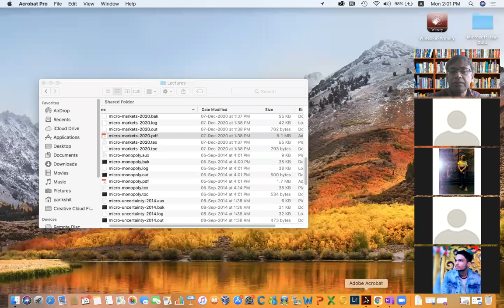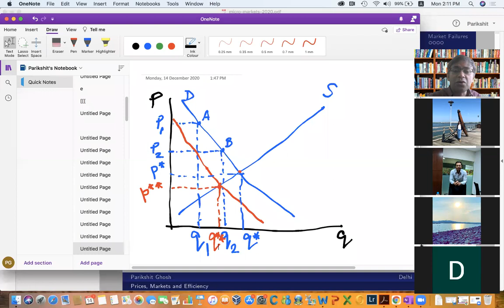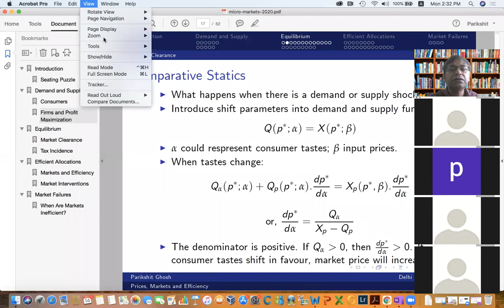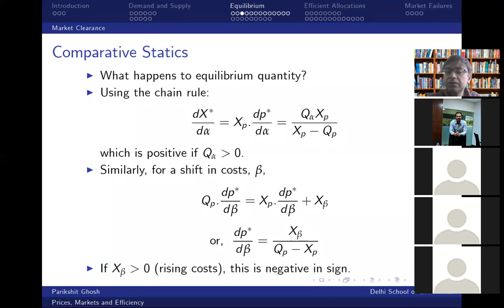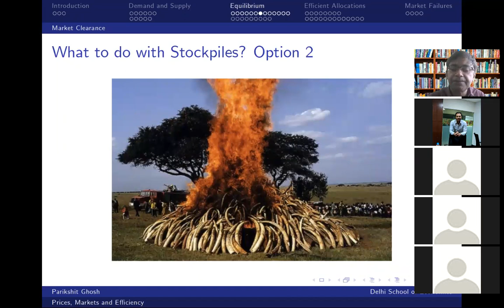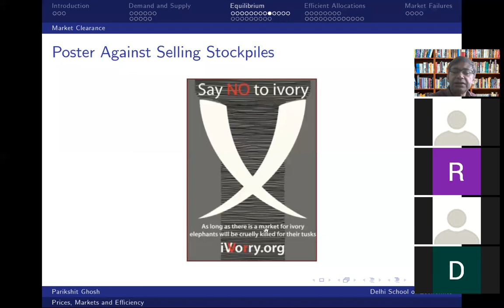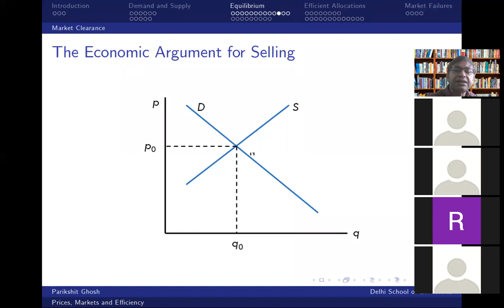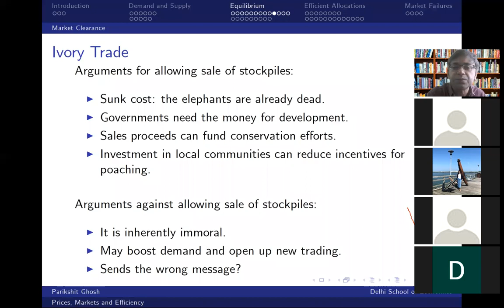Prices, Markets and Efficiency: Part III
Zoom recording for December 14, 2020.